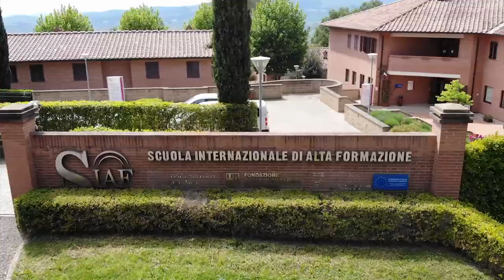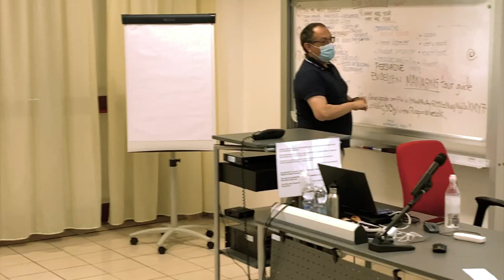SIAF - Scuola Internazionale di Alta Formazione - Volterra. Campus estivi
SIAF riparte e riapre il suo complesso residenziale, amato dalle università americane, dotato di una area sportiva con piscina e palestra di uso esclusivo, ai giovani ragazzi che, giunti da tutta Italia, studiano inglese, esplorano le nuove tecnologie e la robotica fino alla scoperta della realtà aumentata.